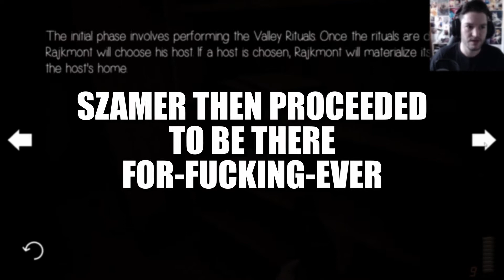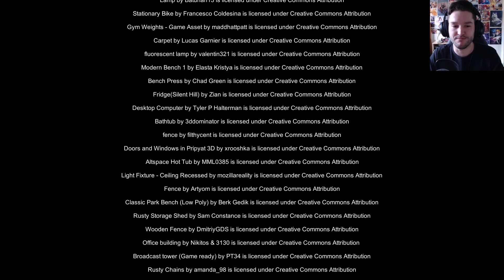Cold Shot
Hey everyone, welcome to Cold Shot a short indie game where a contract kill goes very very wrong. Enjoy.